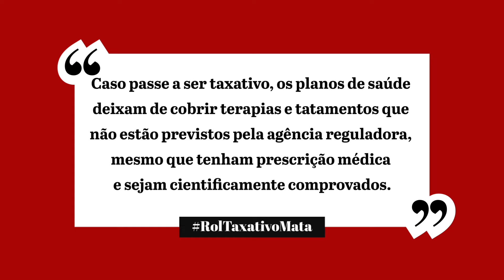SINDICATO DOS BANCÁRIOS DE BAURU É CONTRA ROL TAXATIVO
No dia 8 de junho, diversas cidades do país irão realizar mobilizações contra o rol taxativo da Agência Nacional de Saúde Suplementar (ANS). Em Bauru, a manifestação será realizada em frente à Câmara Municipal de Bauru, às 11h30. O Sindicato dos Bancários de Bauru e Região estará presente.

O ato ocorrerá por conta da votação que será realizada no mesmo dia, no Superior Tribunal de Justiça (STJ), que decidirá se o rol de atuação da ANS será taxativo ou se continua exemplificativo.

Caso passe a ser taxativo, os planos de saúde deixam de cobrir terapias e tratamentos que não estão previstos pela agência reguladora, mesmo que tenham prescrição médica e sejam cientificamente comprovados. A medida afetará diretamente crianças, adolescentes e adultos autistas, e também pessoas com deficiência, pacientes com doenças graves (câncer e outras patologias raras).

Já se continuar no rol exemplificativo, como é atualmente, os procedimentos de saúde não previstos pela ANS continuarão cobertos pelos planos de saúde, desde que tenham prescrição médica.

No vídeo, Paulo Tonon, diretor do Sindicato, comenta sobre a importância da manifestação. Assista!